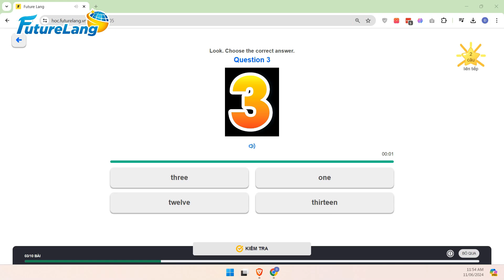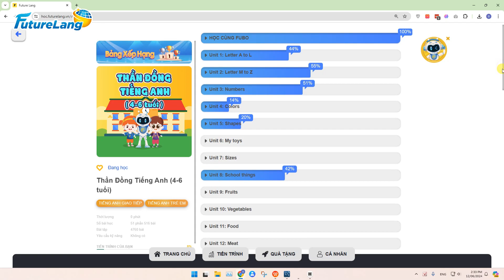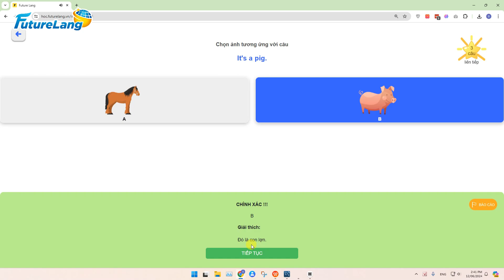5. Chương trình tiếng Anh FutureLang dành cho trẻ mầm non 4-6 tuổi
Chương trình tiếng Anh FutureLang dành cho trẻ mầm non 4-6 tuổi